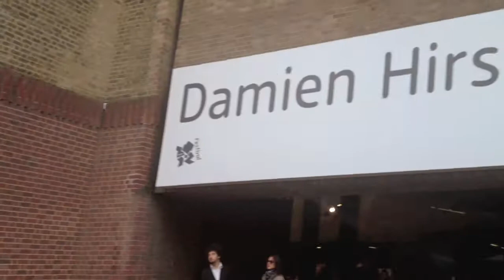FOR THE LOVE OF GOD! Tate Modern Part 1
Hi! Sunday began with a book in the back garden before the sun disappeared. Then I decided to go to the Tate Modern! Damien Hirst's retrospective (which I didn't re-visit), but I did see his 2007 piece, 'For the Love of God.'